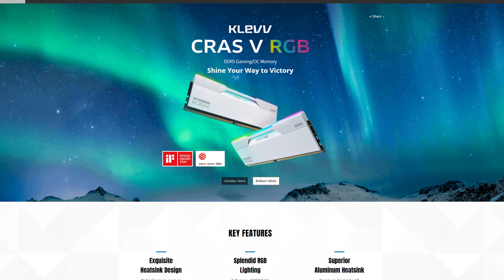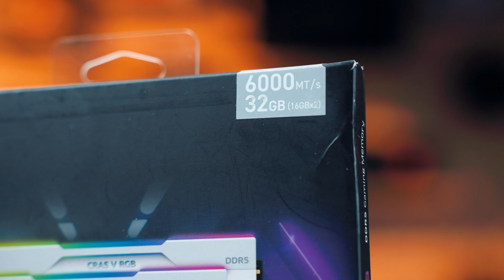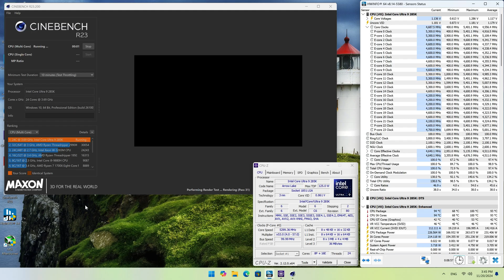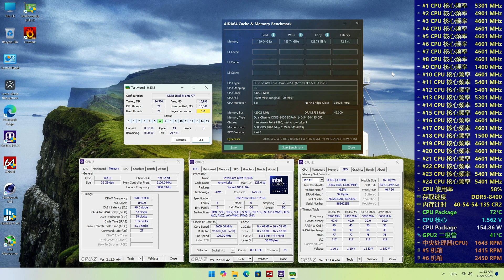【KENNY】INTEL Core Ultra全白全家桶裝機分享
一套Intel全家桶同時也是全白色主題的電腦主機是什麼樣的體驗？這次就來給各位簡單分享

00:00 簡介
01:02 Intel Core Ultra 9 285K
01:21 MSI Z890 Edge Ti WiFi
03:07 Gunnir Arc A770 Photon OC
03:46 Klevv CRAS V RGB
04:16 NZXT C850 Gold
04:39 Uphere UP2TC8
05:43 NZXT H7 Flow 2024
07:59 性能測試
08:38 遊戲測試
09:49 超頻
11:17 總結
13:03 結尾

歡迎各位到其他的平台去關注和追踪